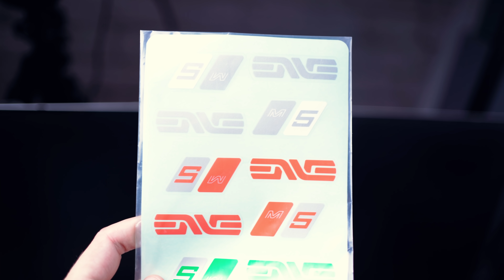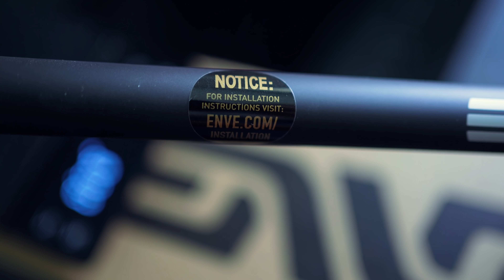🚲 NUEVO MANILLAR: ¿buena elección o error fatal?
Gracias a todos los que os habéis preocupado por el susto del otro día. Hoy os cuento, como ha reaccionado Darimo al problema y qué manillar he decidido montar para sustituir al roto.
Ya me diréis si os parece buena elección o es la misma historia con diferente olor.